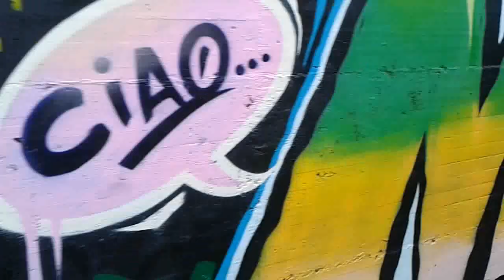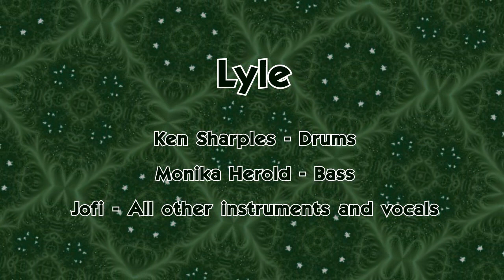Lyle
Il video per festeggiare la primavera quest'anno è un tributo a Lyle Mays, di cui ho tentato di riprodurre il suo tipico suono di sintetizzatore che ha utilizzato in molte delle sue opere. La leggenda narra che Lyle Mays abbia ricevuto l'ispirazione per creare questo suono ascoltando due bambini che suonavano flauti dolci non perfettamente intonati, ma in grado di correggere l'intonazione di ogni nota. Mi accompagna la straordinaria bravura di due talentuosi musicisti internazionali: Ken Sharples alla batteria e Monika Herold al basso.

The video to celebrate spring this year is a tribute to Lyle Mays, whose typical synthesizer sound he used in many of his works I have attempted to reproduce. Legend says that Lyle Mays received the inspiration to create this sound by listening to two children playing recorders not perfectly in tune, but they were able to correct the pitch of each note. I am accompanied by the extraordinary skill of two talented international musicians: Ken Sharples on drums and Monika Herold on bass.

Some fragments of the video were extracted by the work of the following artists, published on pexels: